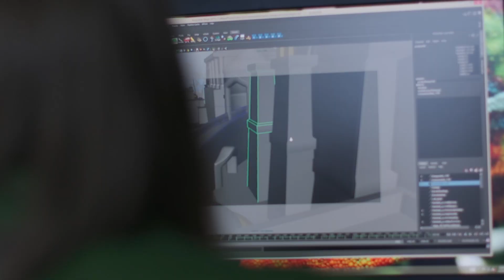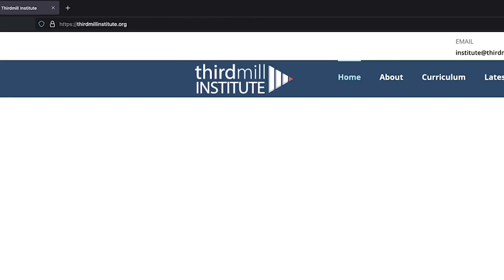Hope for the World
The New Testament tells us it's through pastors and teachers that the church is going to grow. But over ninety percent of pastors in the world today have had less than one hour of training in the Bible. Now, using Thirdmill’s world class curriculum, the Thirdmill Global Network and the Thirdmill Institute are working to train four million students in the next five years. Sound impossible? It’s not. But we can’t do it alone. Will you join us?